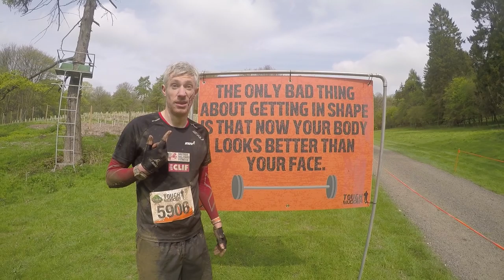David Hellard Introduction - OCR Athlete On BBC's Special Forces Ultimate Hell Week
David Hellard takes a starring role in BBC 2's "Special Forces - Ulitmate Hell Week" but he has already been a superstar of UK obstacle racing for time.

Here are some of his highlights...